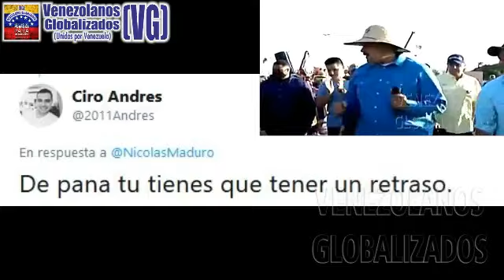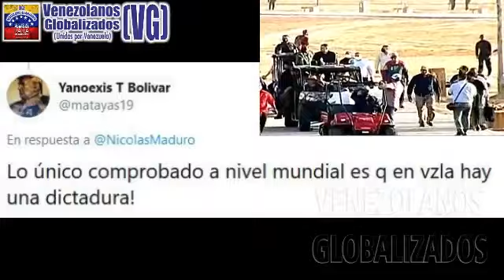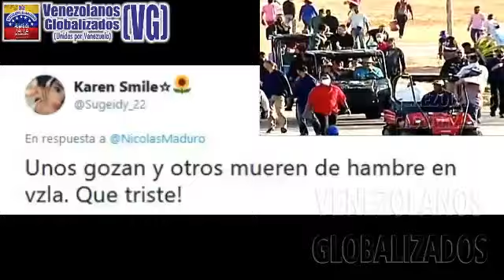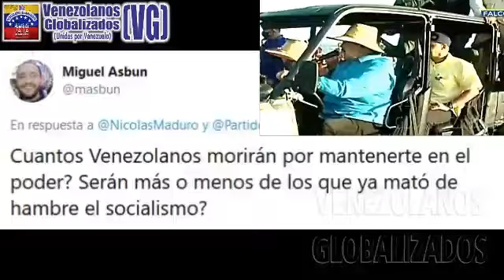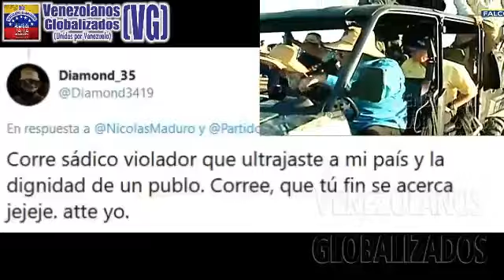ΜIEΝΤRAS LOS VEΝEZOLAΝOS ΡADΕCΕΝ ΜΙSΕRΙΑS Y SUFRIΜIEΝΤΟS, ΜΑDURΟ SE DΙVIΕRΤE